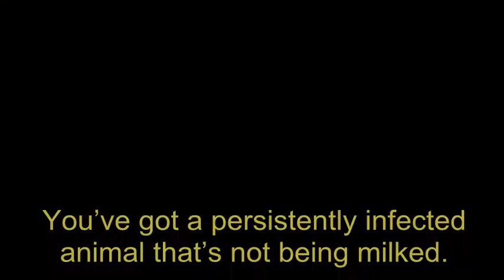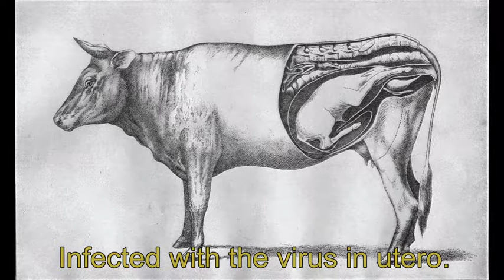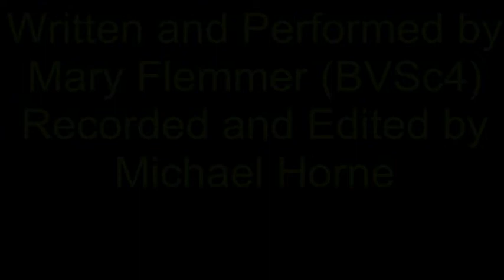Your BVD Herd (parody of Daydream Believer)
A synopsis of a set of lab results and the options one could present to a farmer with those results. Set to the tune of Daydream Believer by the Monkees.